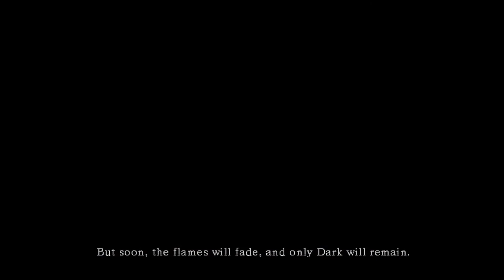Dark Souls - Rise Of Something - Episode 1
The rise of the great undead something. The one who will save all of Lordran!

KS